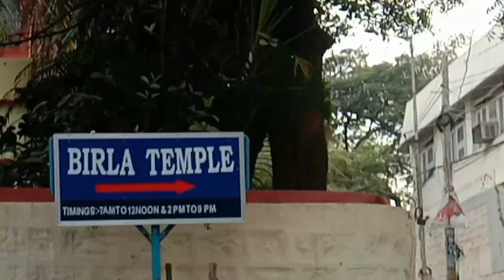Birla Mandir Hyderabad ll बिरला मंदिर हैदराबाद llBirla Temple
Birla Mandir Hyderabad ll बिरला मंदिर हैदराबाद

Hey guys,
Welcome to my new Vlog 30. I hope you enjoyed this video.

monoj dey
Manoj dey vlogs
aditya vlog
rajabhaiya vlogs